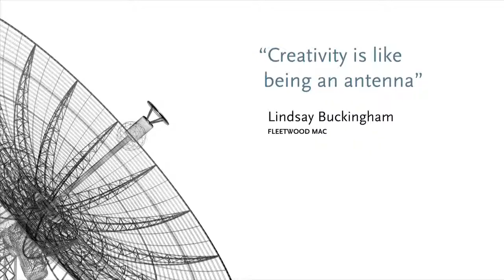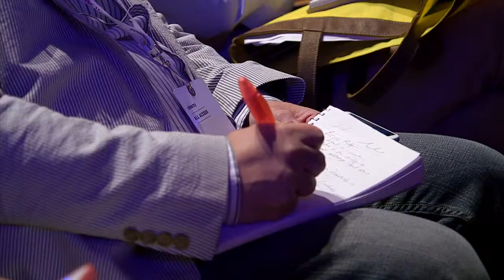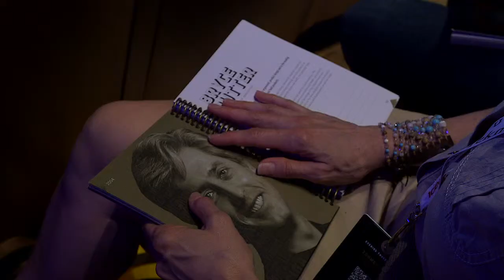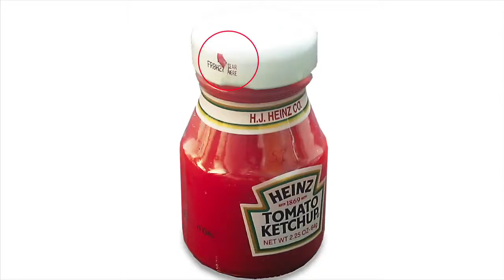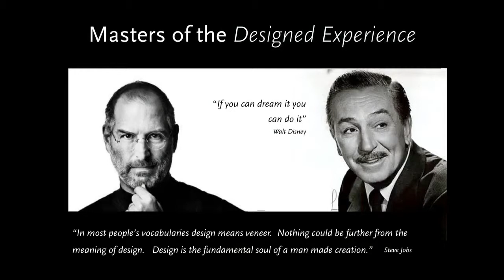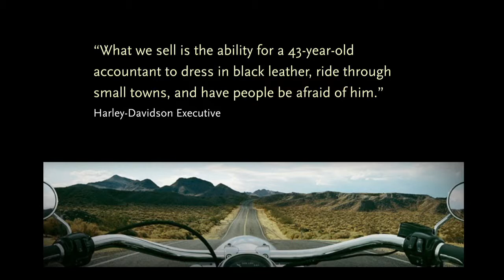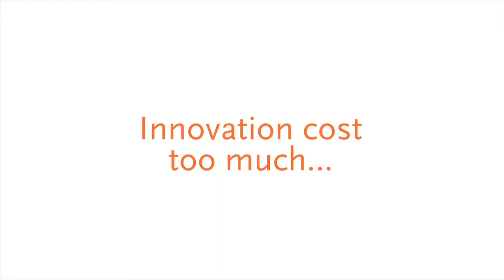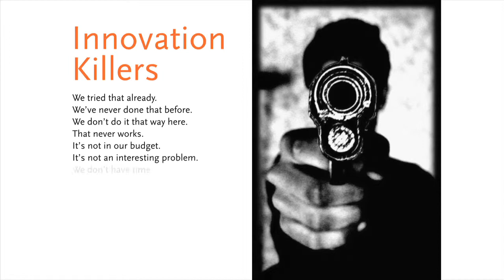Bryce Rutter - The Promise of Innovation